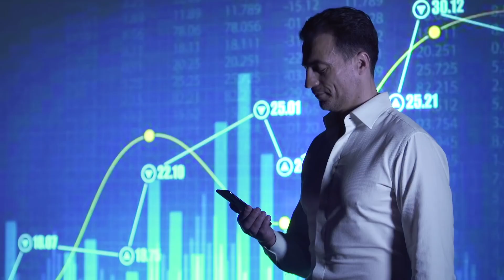令人歎為觀止的Tecnomar for Lamborghini 63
Tecnomar for Lamborghini 63遊艇裝備配備了兩具台MAN 2000hp馬力V12引擎，速度可達到60節，使其成為義大利海洋集團(Italian Sea Group)旗下Tecnomar系列中最快的遊艇。更重要的是，來自Lamborghini的造車理念，大量使用碳纖維，使它重量低於24噸，而長度為63英尺(約19公尺)成為超輕量型的遊艇。